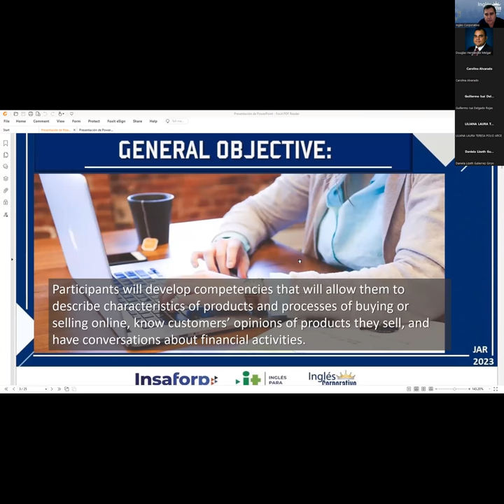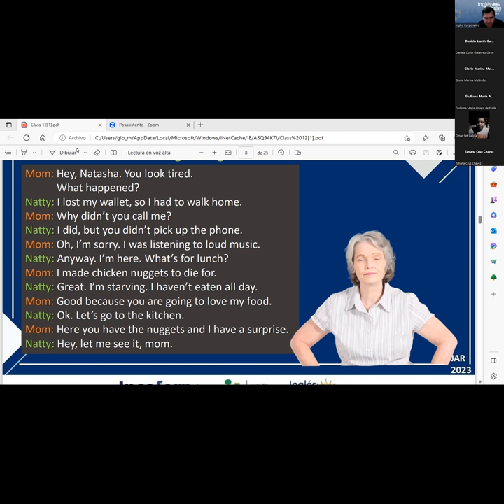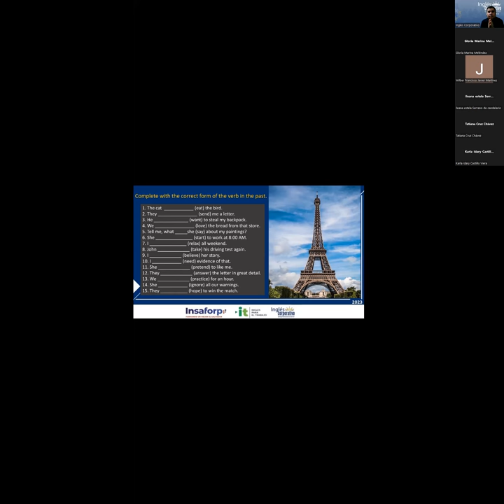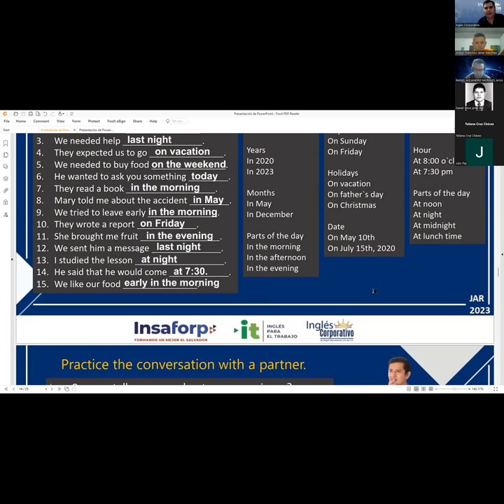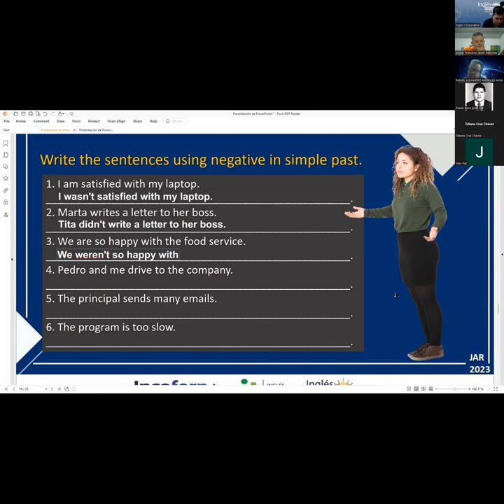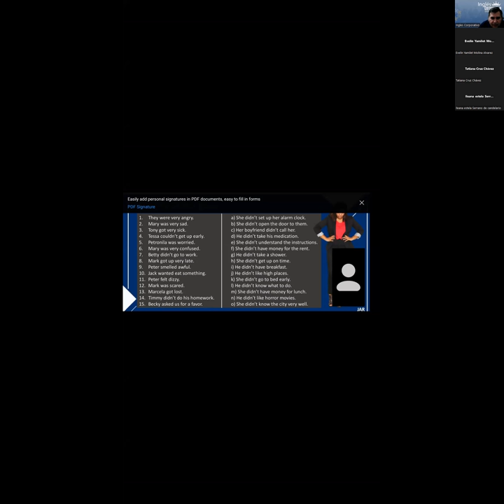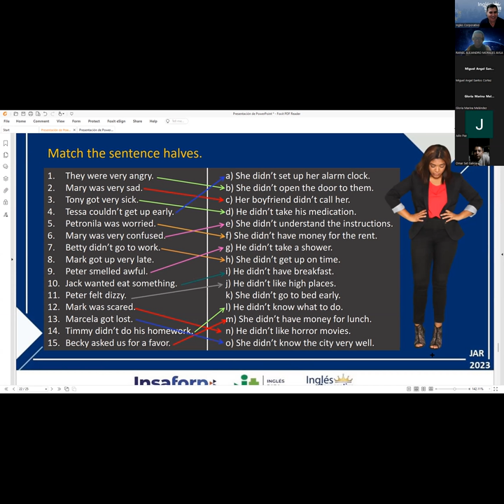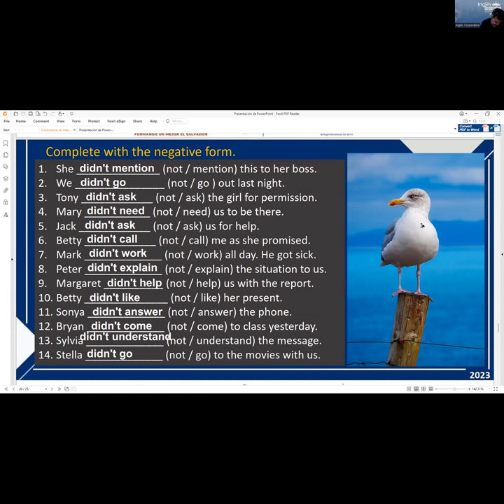Session 12 05-05-2023 29750-8048-0064/2023 Rodriguez –HOW TO USE PAST OF BE AND SIMPLE PAST NEGATIVE